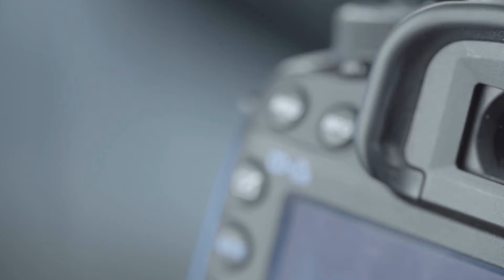झारखंड की ताज़ा और सटीक खबरों के लिए हमारा चैनल सब्सक्राइब करें ।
Jharkhand की ताज़ा और सटीक खबरें, जो प्रोपगेंडा रहित, फ़ैक्ट्स के साथ आपको viewpointjharkhand पर मिलेंगी। ये चैनल स्वतंत्र पत्रकारों द्वारा शुरु किया गया है । झारखंड की राजनीति, ,सामाज और संस्कृति से जुड़ी हर हलचल तो मिलेगी ही साथ ही आपको यहाँ के  जल जंगल ज़मीन की भी मिलेगी पूरी जानकारियाँ।